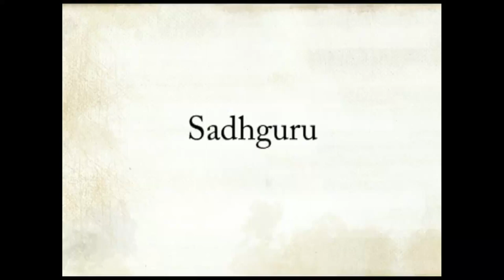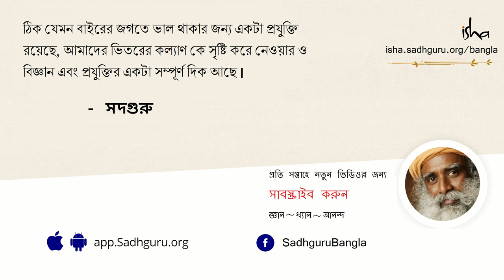পুজো কেন করা হয়? | The Greatest Pooja One can Perform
এই ভিডিওটিতে সদগুরু আমাদের গৃহ প্রবেশের আগে সত্যনারায়ণ পূজা বা বাস্তু পূজা এগুলি কেন করা হয় এবং এই পুজোর আদৌ কোন তাৎপর্য আছে কিনা সে ব্যাপারে জানাচ্ছেন।